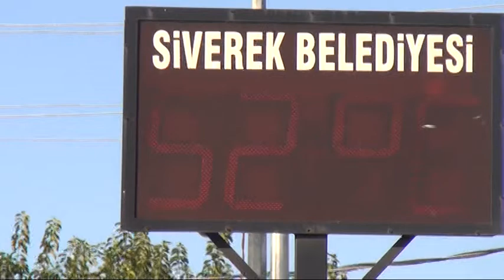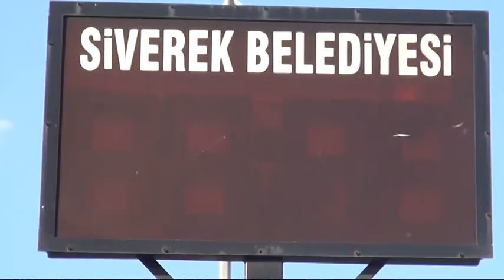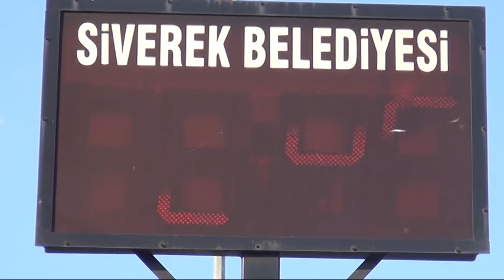Siverek’te termometreler 52 dereceyi gösteriyor!